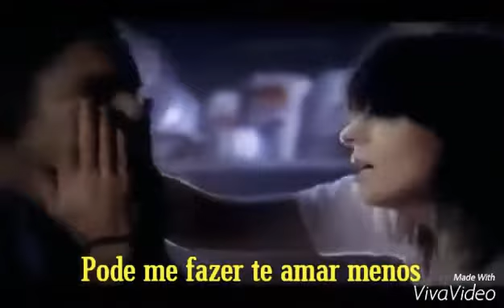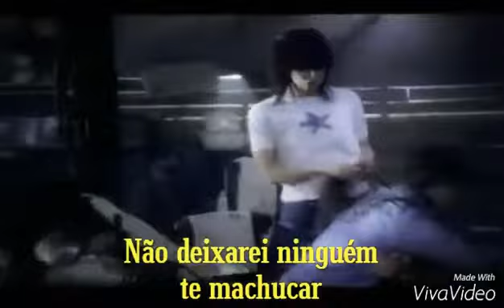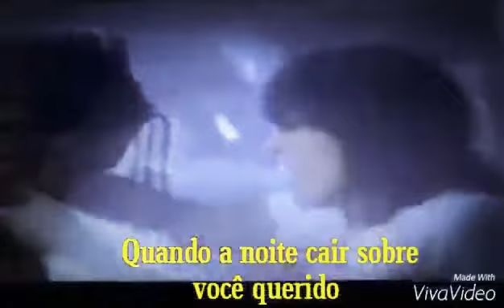I'LL Stand By You (Tradução) - The Pretenders